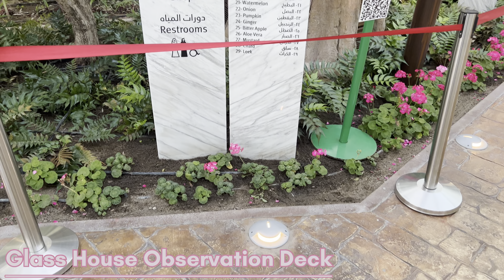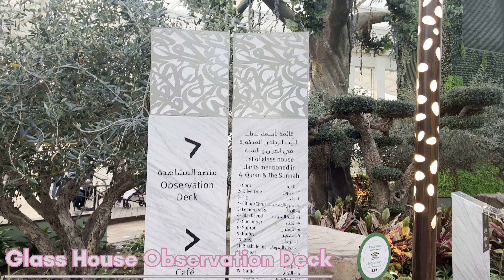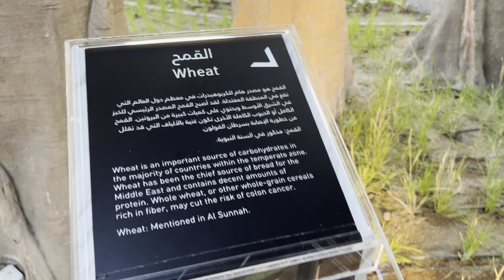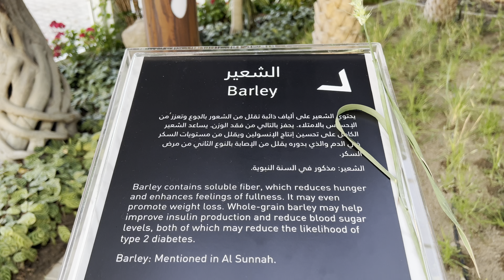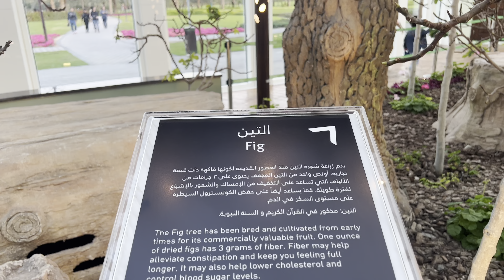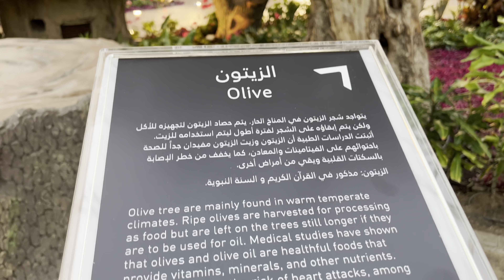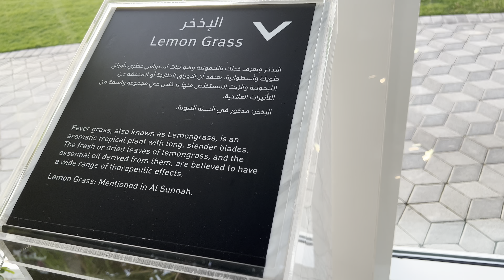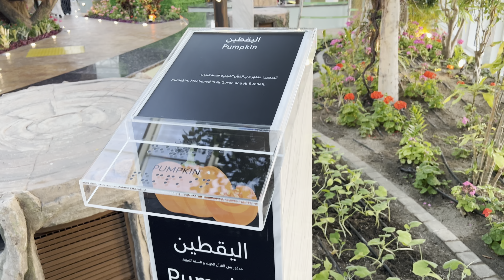QURANIC PARK | DUBAI, United Arab Emirates